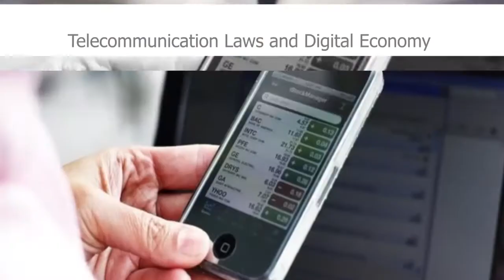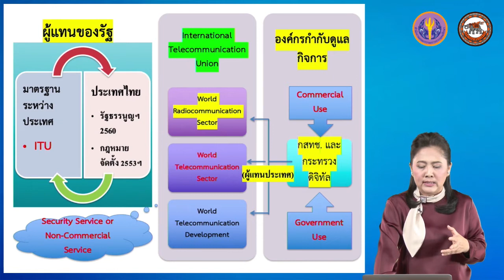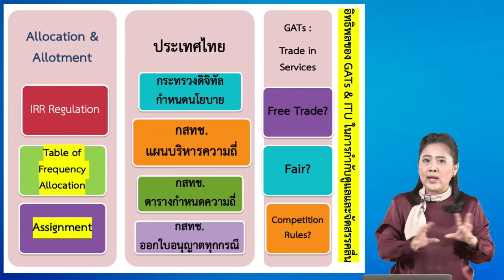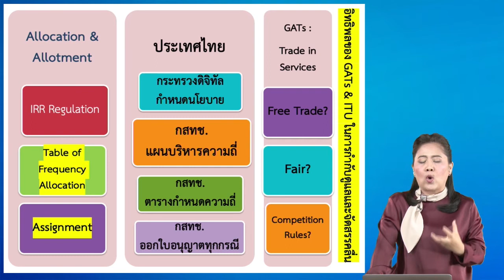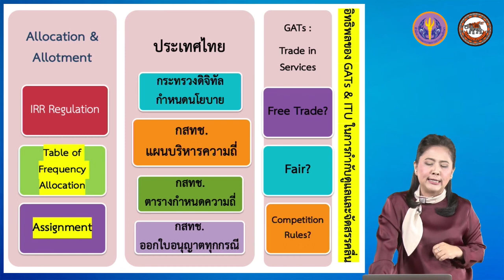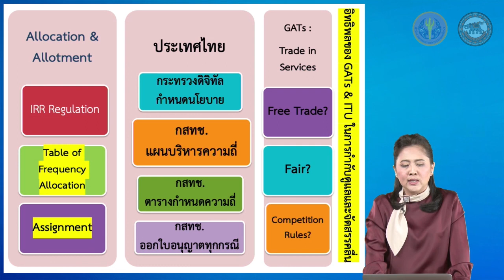nu044 vdo u03 101 05